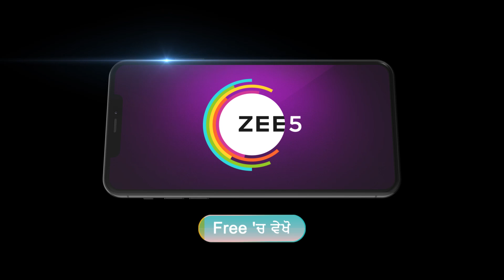Gal Mithi Mithi | Kaun Hai Reet De Pita Da Katal? Vekho Zee Punjabi Te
Mr Narula plans Param's last rites for Viraj's sake. Viraj asks his lawyer to build a case against Reet and Ranveer. Reet finds the pendrive and faints on examining its contents.